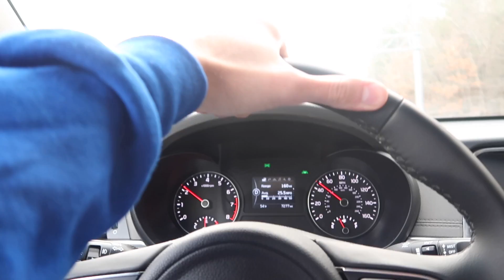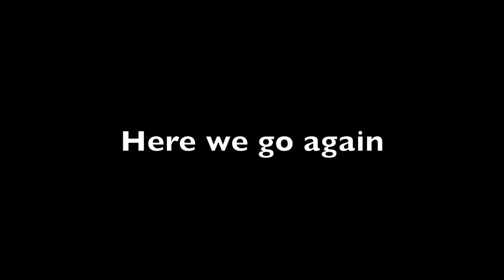Here we go! (stl 365 #1)